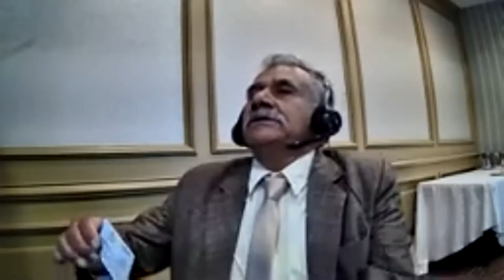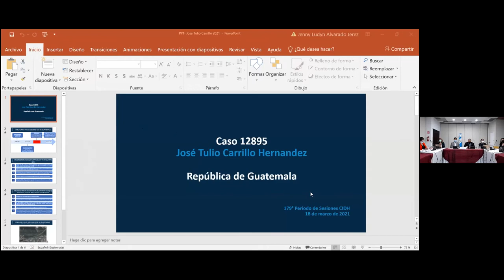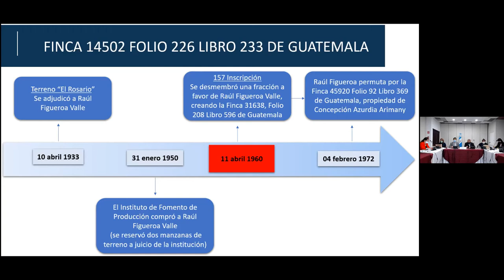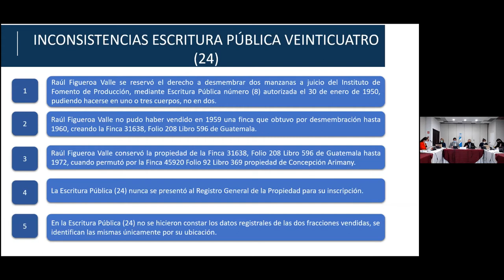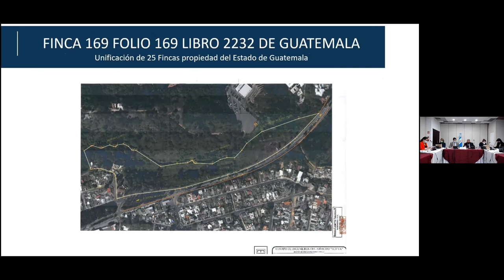PS179 (ENG) GU 12.895 - José Tulio Carrillo Hernández vs Guatemala